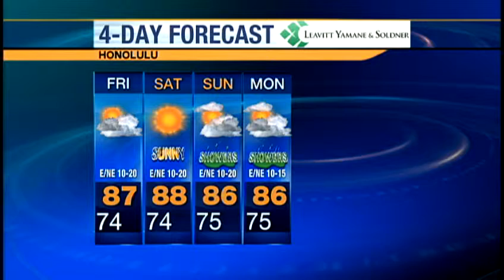Thursday evening weather forecast